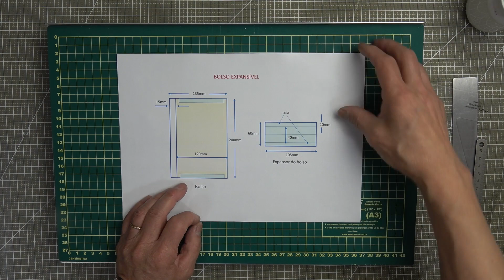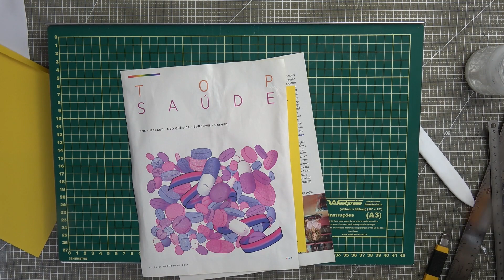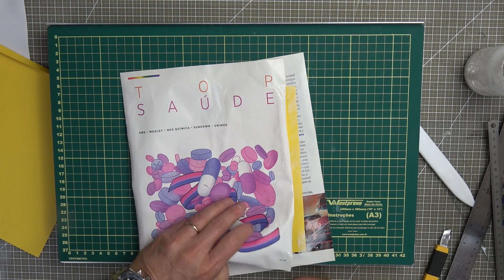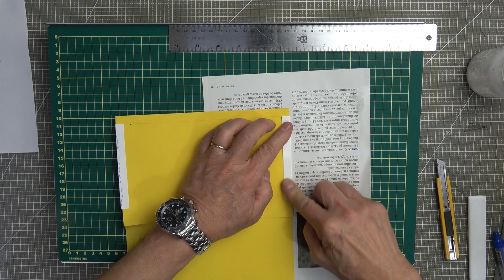Parte 6 - Como fazer um Bullet Journal Notebook - Encadernação Double Fan e Capa estilo Bradel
Você vai aprender a fazer um notebook bullet journal no formato A5 do zero, iniciando com o corte do papel até a encadernação final com todas as etapas, passo-a-passo.